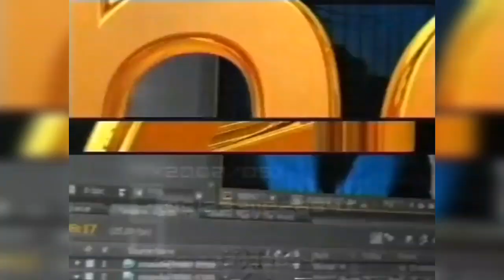SNT | 24 Horas - 2004 News Intro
Usada en 2004 Hasta 2007

Agradecimientos:@ivanfox09